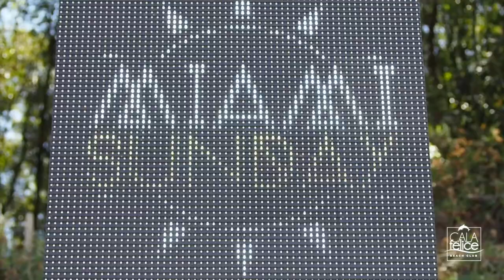MIAMI SUNDAY MEMORIES Relive domenica 26 giugno 2016.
Domenica 26 Giugno 2016: MIAMI SUNDAY Cala Felice
la Festa "Day Club" più bella della Toscana, rivivi con noi i momenti più belli!

GRAZIE INFINITO A TUTTI I PARTECIPANTI

Per Prenotazioni:
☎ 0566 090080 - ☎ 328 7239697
LAT. 42°52'56.02"N - LONG. 10°46'48.15"E
Cala Felice Beach Club - Lungomare Garibaldi - Loc. Puntone - 58020 Scarlino (Gr)